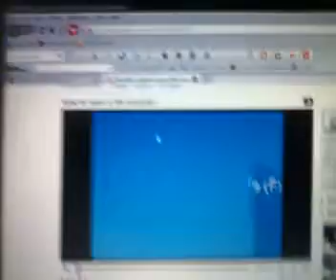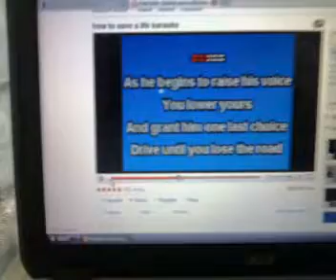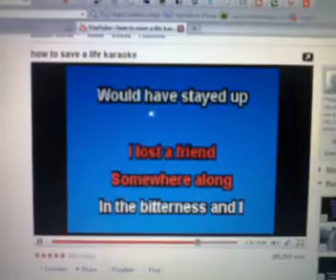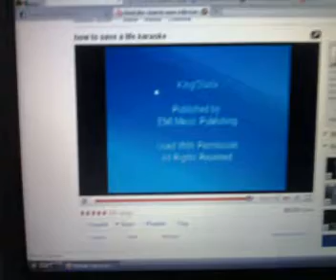how to save a life panda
maganda...